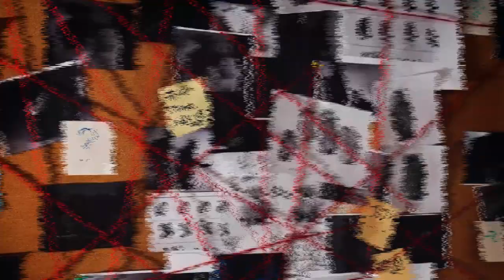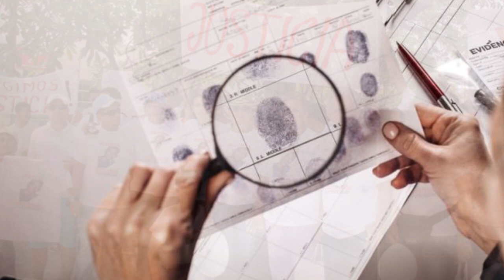CASO ROBERTO CALDERON: la MUERTE de dos JOVENES - VICTIMA O VICTIMARIO ?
Aquí te traemos el caso de Roberto Calderón en junio de 2009, Roberto Mario Machado Salazar, de 22 años y Jorge Luis Prada, de 21, estudiantes de derecho en la Universidad Libre de Barranquilla, murieron en confusos hechos registrados en el edificio Balcones del Country.

00:00 Introducción
01:22 Versión de Roberto Calderón
02:51 Versión de los familiares de los jóvenes